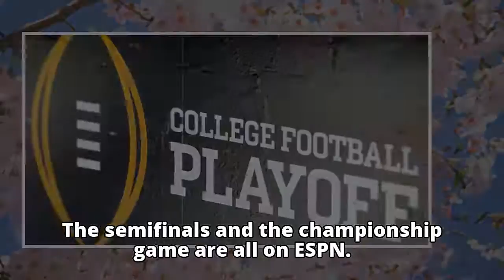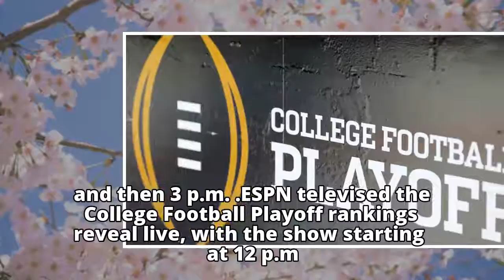College Football Playoff: Schedule, scores, times, TV channels